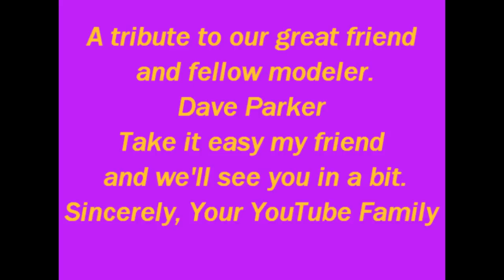Dave Parker Tribute